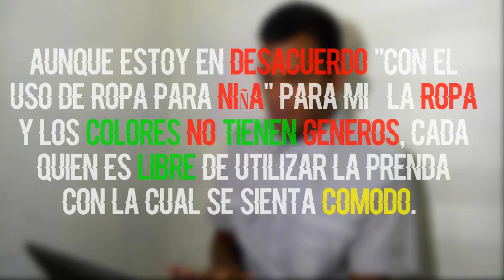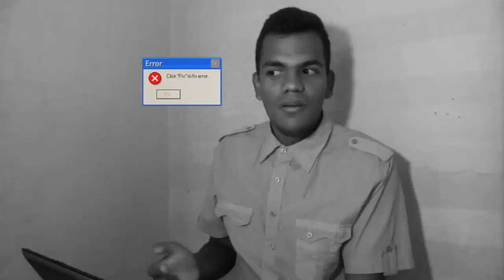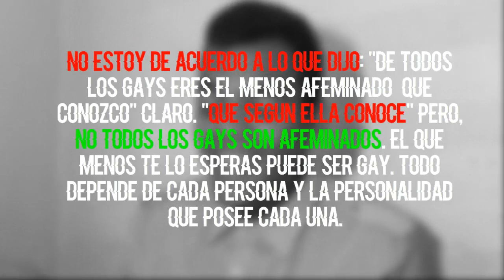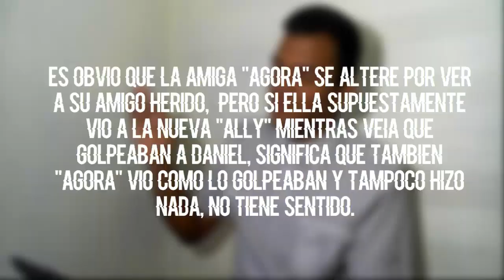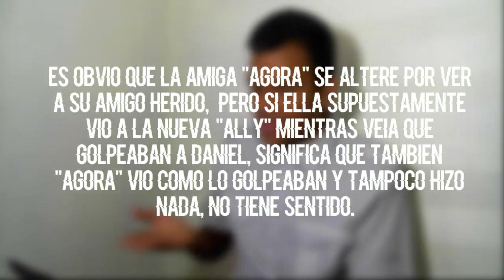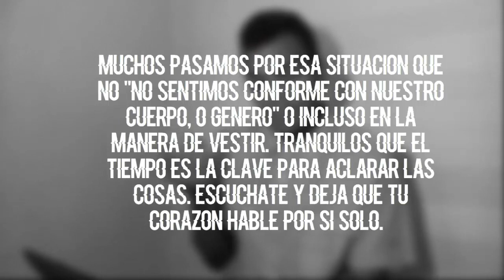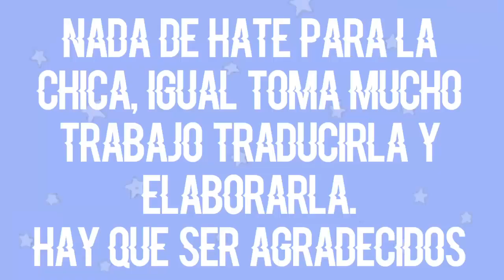Soy GAY pero me enamoré de una chica GLMM | Reacción Gacha life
Soy Gay pero me enamoré de una chica?!|GLMM
I'm GAY! but I'm inlove with a GIRL? || GLMM

(ﾉ｡･ω･) 八(｡･ω･｡) 八 (･ω･｡)八(｡･ω･｡)
❤¿PODEMOS LLEGAR A 1000 LIKES?❤

●❤Like y Comentar Si quieren Mas Reacciones❤●

≧ω≦ MIS REDES MANCHADAS ≧ω≦

Hey!! Yo soy Duke! O También Conocido Como La Mancha! Y Si  Te Gusta  ver cosas Raras, Divertidas y extraordinarias Y Sigues leyendo esto... Felicidades!! Ya te Manchaste. ¡Bienvenido!

Aquí encontrarás Todo lo relacionado con cualquier genero del anime desde Yaoi hasta Yuri, Y no Solo eso Tambien: Tips, Top, Retos, Tags, DIY, Parodias, Tutoriales, Vídeoreacciones, Gameplays , Chistes de Otakus y Fujoshis, Expectativa Vs Realidad, Cosas que no sabes,no sabes para que sirve, para que sirve, cosas que no sabías, cosas que estás haciendo mal, cosas que haces mal... (◕‿◕✿) ¡Todo lo que me Pidan!(◡‿◡✿) Hago Todo lo posible para que mis Vídeos te Saquen Una Gran Sonrisa y te Lleguen a gustar Mucho Así que... ¡SUSCRIBETE! ≧ω≦

●Gacha life●

●App Similares:

● Gacha verse
● Gacha Studio
● Poket chibi

✿ ♥[Tag's]♥ ✿
gacha life
gacha life Yaoi
gacha life LGBT